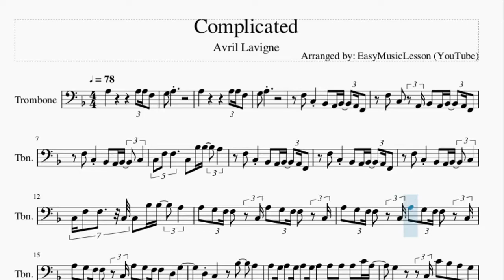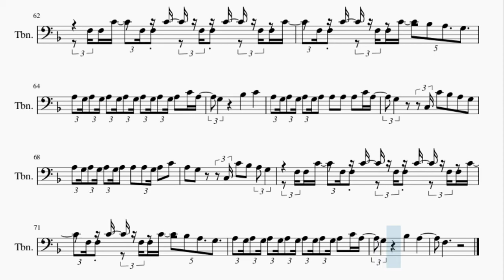Trombone Sheet Music: How to play Complicated by Avril Lavigne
Here is a sheet music/tab video on the song Complicated by Avril Lavigne on the trombone. A trombone sheet music arrangement which is transposed to notes that are easily played by trombone, for the song Complicated by Avril Lavigne.

EasyMusicLesson teaches you to play the your favorite instrument, through well-arranged sheet music so that you too can learn how to play Complicated by Avril Lavigne on the trombone as fast as you can. A trombone sheet music with backing tracks to help your play the song better.

Chords of Trombone arrangement:
F Maj   D Min   Bb Maj   C Maj   F Maj   D Min   Bb Maj   C Maj
Bb Maj   D Min   Bb Maj   C Maj   D Min   Bb Maj   F Maj   C Maj
G Min   Bb Maj   F Maj   F Maj   D Min   Bb Maj   C Maj   F Maj
D Min   Bb Maj   C Maj   Bb Maj   D Min   Bb Maj   C Maj   D Min
Bb Maj   F Maj   C Maj   G Min   Bb Maj   F Maj   D Min   Bb Maj
C Maj   F Maj   D Min   Bb Maj   C Maj   Bb Maj   D Min   Bb Maj
C Maj   D Min   Bb Maj   F Maj   C Maj   D Min   Bb Maj   F Maj
C Maj   D Min   Bb Maj   F Maj   C Maj   G Min   Bb Maj   D Min
Bb Maj   F Maj   C Maj   G Min

Melody notes of Trombone:
A3 G3 F3 F3 C3 A3 G3 F3 F3 C3
A3 G3 F3 F3 C3 A3 G3 F3 F3 D3 G3
A3 G3 A3 G3 A3 G3 A3 A3 A3 A3 C4 A3
G3   C3 C4 Bb3 A3 G3
A3 G3 A3 G3 A3 G3 A3 A3 A3 G3 A3 C4
A3 G3   C3 C4 Bb3 A3 G3
F3 F3 C4 F3 F3 C4 F3 F3 C4 F3 F3 C4
F3 F3 C4 F3 F3 C4 Bb3 A3 G3
A3 G3 A3 G3 A3 G3 A3 G3 A3 G3 A3 G3 A3 C4 A3
G3   Bb3   A3
F3       Bb3   A3
F3       Bb3   A3
F3       Bb3   A3
Bb3       A3
F3 C3 Bb2 A2 Bb2 A2 F2
F3 C3 A2 Bb2 A2 Bb2 A2 F2
F3 C3 Bb2 A2 Bb2 C3
C3 F3 F3   C3 Bb3 Bb3 A3
A3 G3 F3 F3 C3 A3 G3 F3 F3 C4 C4
A3 G3     D4 C4 D4
G3   Bb3   A3
F3